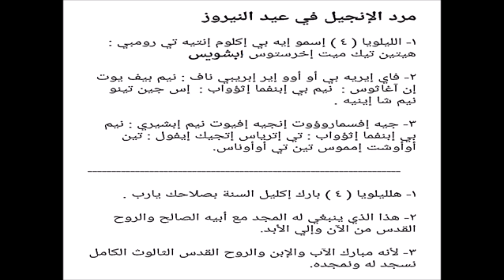مرد الانجيل فى عيد النيروز للاستاذ حنا نصيف